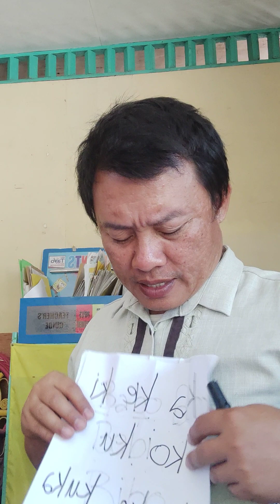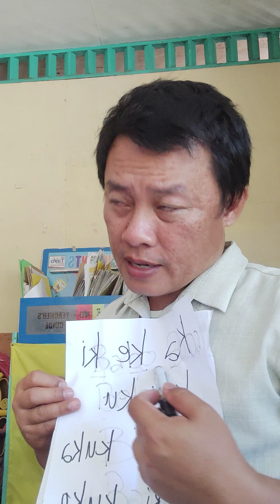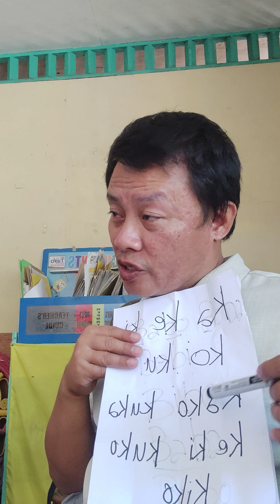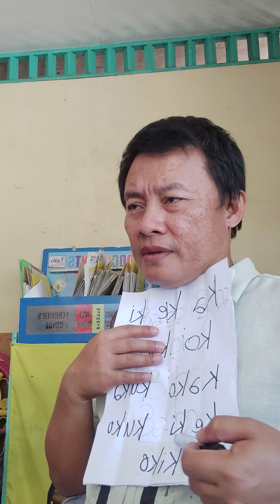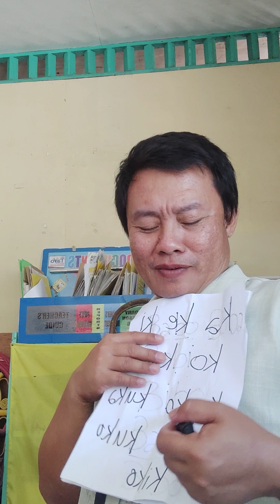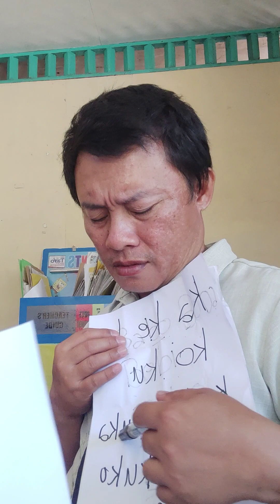READING IS IMPORTANT, TEACHING READING 1 April 2024